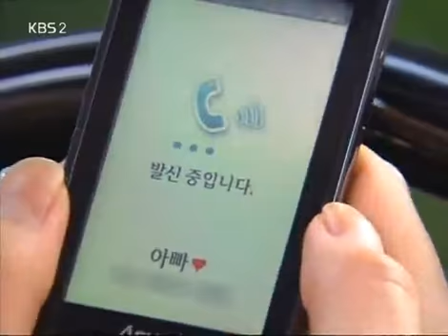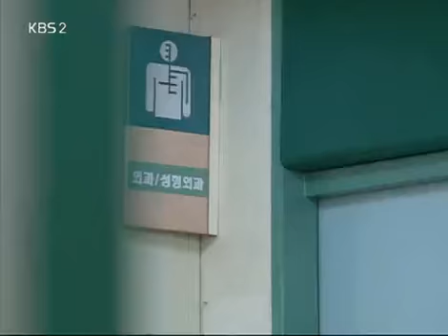돌아온 뚝배기 - Dukbaegi EP1 #003